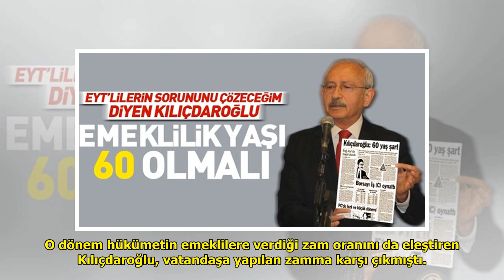EYT siyaseti yapan Kılıçdaroğlu'nun emeklilik yaş şartı 60! DuckNews TV